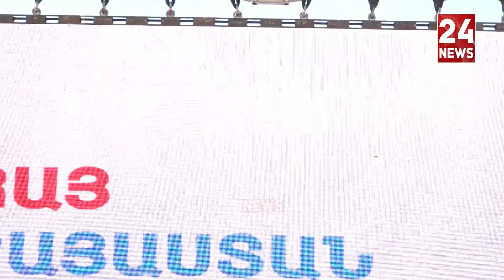Որ չասեն՝ գնում է Քոչարյանի հետ հանդիպման, տեղեկացնեմ՝ գնում եմ վիրակապերս փոխեմ. Սրբազան